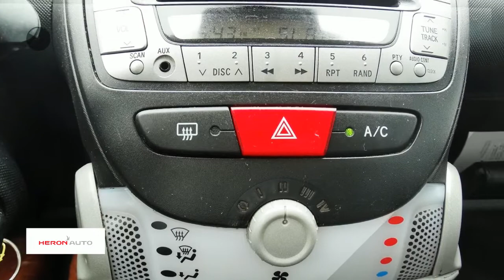Toyota Aygo 1.0 VVT-i 5D Dynamic Orange | Airco | Zo Mee nemen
Gem. verbruik: 4,0 l/100km
Verbruik stad: 5,0 l/100km
Verbruik snelweg: 3,0 l/100km
Emissie: 99,0 g/km
Energielabel: A

Merk: Toyota
Model: Aygo
Type: 1.0 VVT-i 5D Dynamic Orange | Airco | Zo Mee nemen |
Bouwjaar: 2012
Vermogen: 68 kW
Cilinderinhoud: 998 cc
Aantal cilinders: 3
Brandstof: benzine
Uitstootklasse: euro 5
Transmissie: handgeschakeld
Gewicht (leeg): 821 kg
Carrosserievorm: hatchback (5 drs)
Kleur: grijs

Accessoires:
* 2 speakers
* 3 bekerhouders
* 14'' lichtmetalen velgen
* 14'' stalen velgen, met wielplaten
* 155/65 R14 banden
* ABS met EBD (elektronische remkrachtverdeling)
* Airbag(s) passagierszijde uitschakelbaar
* Airbag aan bestuurders- en passagierszijde
* Airco
* Airconditioning, handbediend
* Brake assist (BA)
* Bumperhoekbeschermers in kleur carrosserie
* Bumpers in kleur carrosserie
* Centrale portiervergrendeling met afstandsbediening
* Dakantenne
* Gordels, waarschuwing (bestuurder)
* Gordels achter, 3-punts (2x)
* Isofix kinderstoelbevestiging (2x) achter
* Kinderslot op achterportieren
* LED dagrijverlichting
* Lederen versnellingspookknop
* Metallic lak
* Mistlampen vóór
* Muntvakje
* Opbergvakken in de portieren
* Privacy glass
* Radio cd-speler met 4 speakers
* Ramen achter openklapbaar
* Ramen vóór elektrisch bedienbaar
* Reservewiel, volwaardig
* Ruitenwisser achter
* Ruitenwisser vóór met interval
* Schijfremmen vóór
* Stoel voorpassagier met walk-in systeem en geheugen
* Stoffen bekleding
* Stootlijsten zijkant, in kleur carrosserie
* Stuurbekrachtiging, elektrisch
* Stuurwiel 3-spaaks, leder
* Stuurwiel in hoogte verstelbaar
* Waarschuwing vergeten verlichting
* Walk in system op passagiersstoel
* Zonnekleppen
* Zonnekleppen met make-up spiegels
Omschrijving:
Onderhoudsboekjes: Aanwezig
Betreft een zo mee te nemen auto zonder garantie.Bedankt  voor het bezoeken van onze occassion bij Heron Auto de Audi, Seat, Skoda en Volkswagen Dealer.  Heron Auto is gevestigd in Noord Holland met zeven vestigingen waarvan onze in Enkhuizen. De website wordt met de grootst mogelijke zorg bijgehouden waardoor wij het recht behouden voor op verkeerde uitvoeringen of verkeerde uitrusting niveaus. Dit betreft een rijklaarprijs, dus inclusief afleverkosten en 6 maanden BOVAG, Das Welt of Audi Selectie Plus garantie. Bij ons kunt u zelf kiezen hoe u een auto afgeleverd wil hebben. Vraag naar de voorwaarden. Indien u meer vragen heeft kunt u contact opnemen met Niels Lakenman.

Aanbieder: